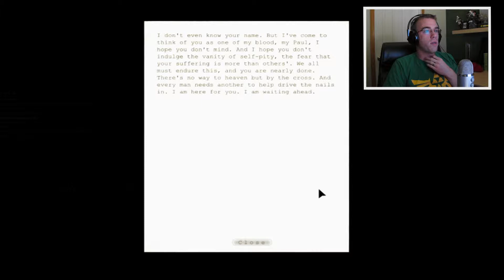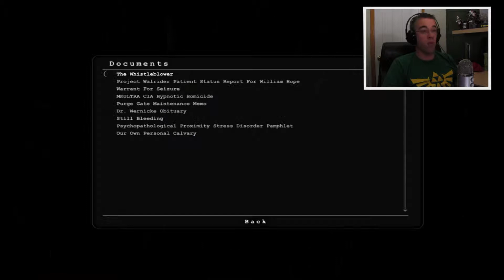Outlast: Episode 15 - WHERE ARE YOU FATHER..IN THE GARDEN?...Game Play - Play Through w/ RagnarTyrr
In this series I try to conquer my fears and beat the game Outlast. Outlast is a horror survival game where the only options you have are to run, hide or die. Developed by Red Barrel games

If you want to try this game out get it on Steam